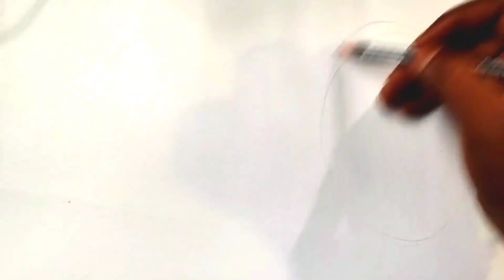How to Draw a Women Face with Charcoal